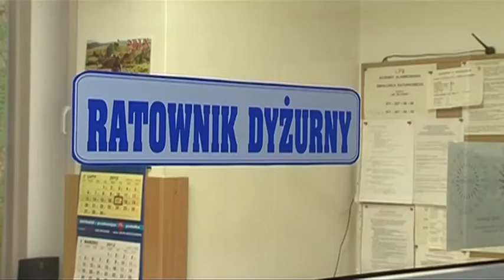Dotacja dla GOPR-u